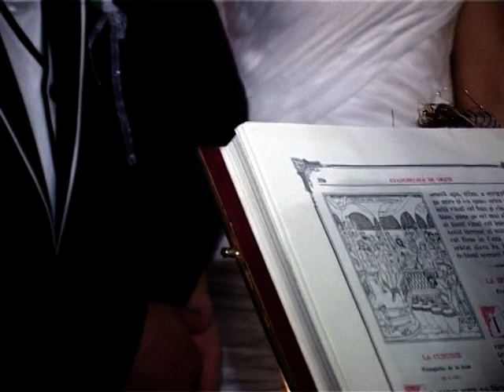VioFilm nunta 1